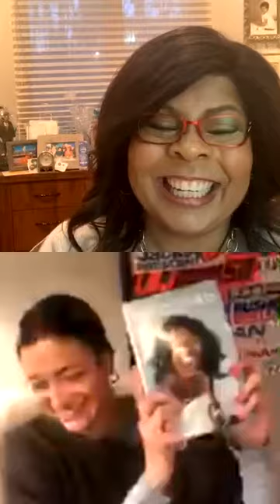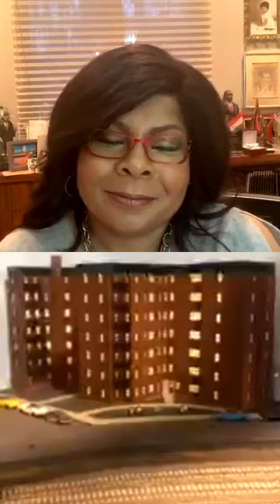COVIDConversations: Jeh Johnson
Check out this episode of COVIDConversations with lawyer and Former United States Secretary of Homeland Security, Jeh Johnson.